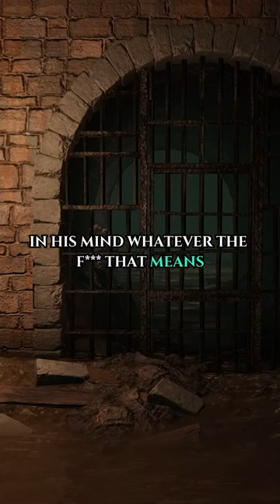The Dung Eater’s Story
The Sorry of The Dung Eater..